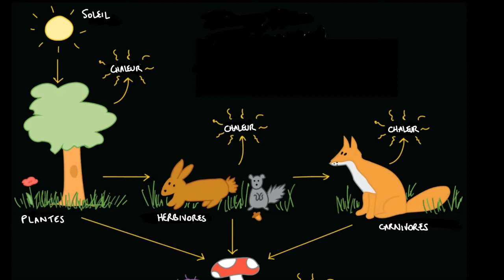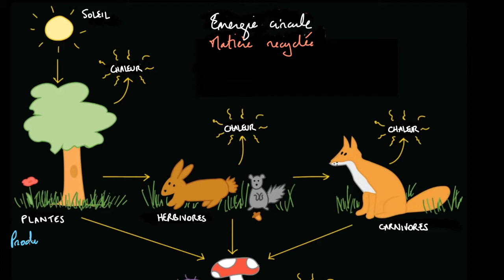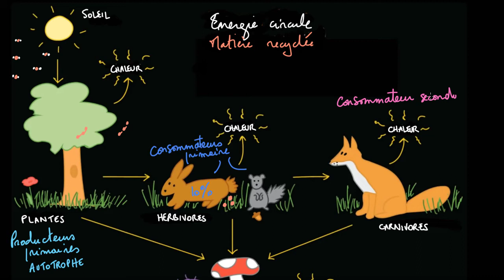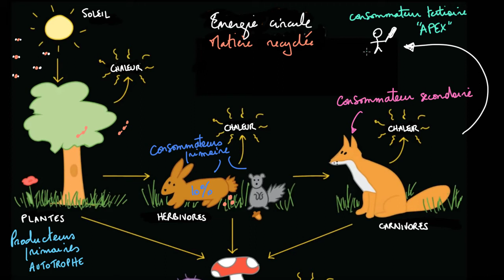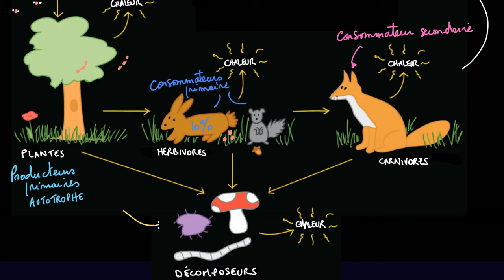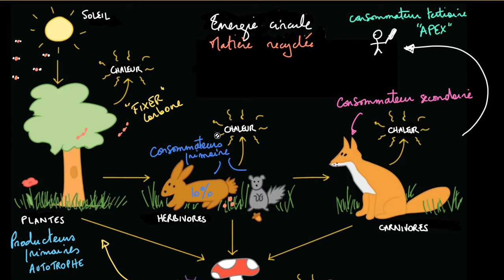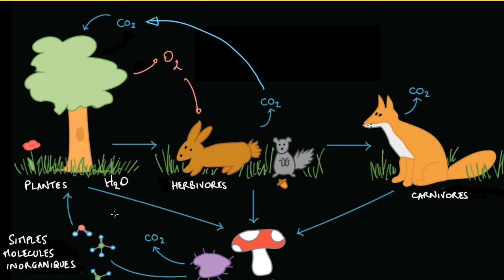Flux d'énergie et de matière dans les écosystèmes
Comment l'énergie circule-t-elle au sein d'un écosystème ? Comment la matière est-elle recyclée au sein d'un écosystème ? Découvrez le rôle de chaque organisme dans cette circulation de l'énergie et ce recyclage de la matière.